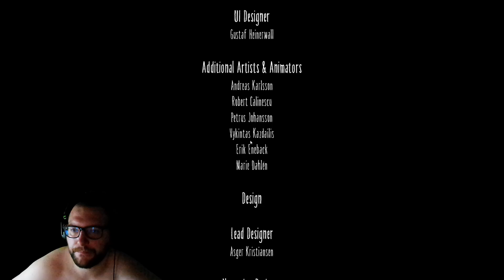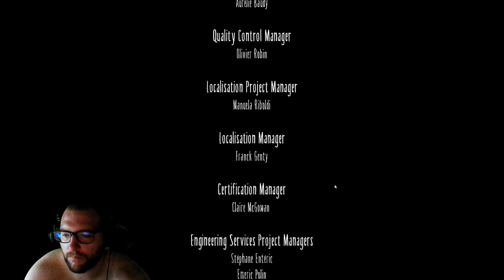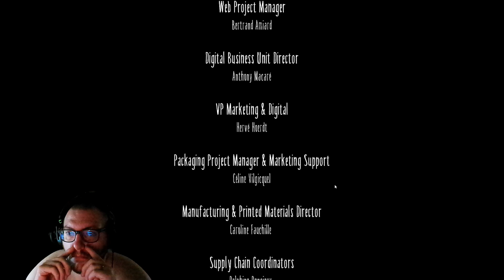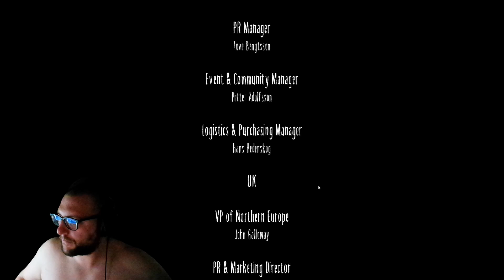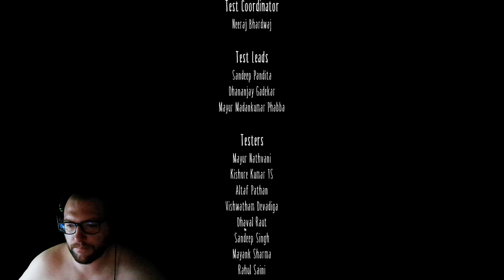Little Nightmares part 2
The Finally